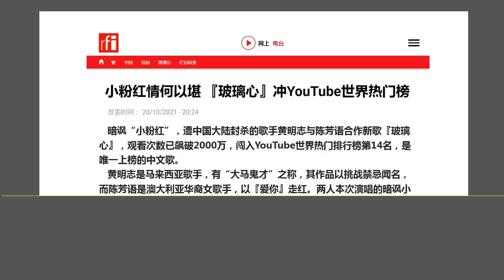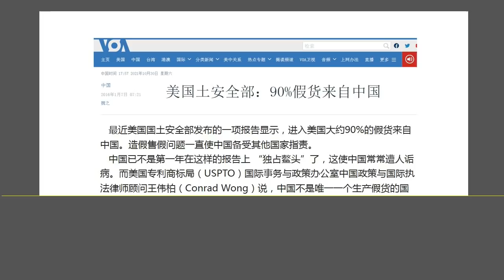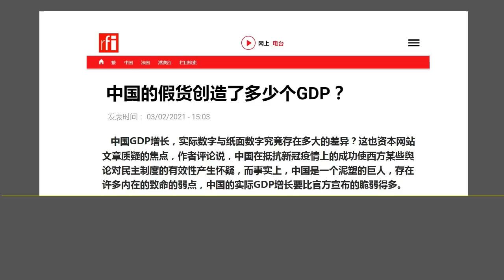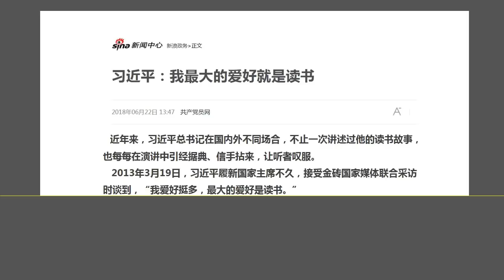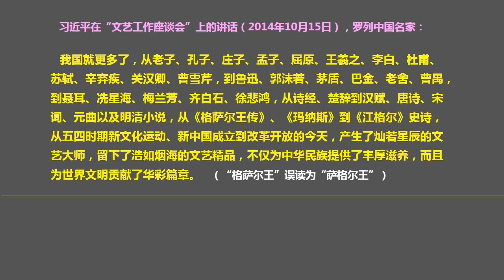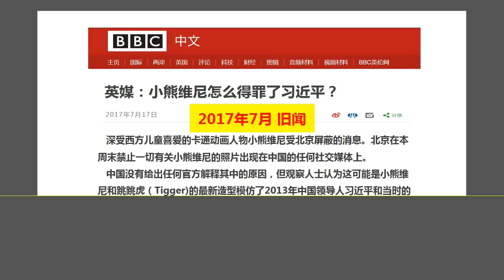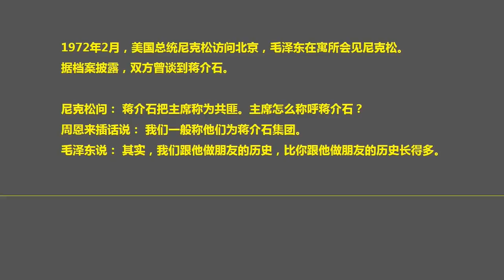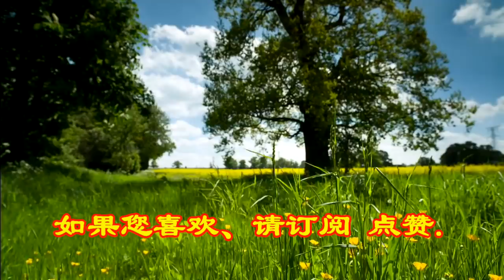无法想象：一位人类伟大领袖，却有一颗非常脆弱的“玻璃心”.（2021.10.30）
森哲深谈（1683）： 无法想象：一位人类伟大领袖，却有一颗非常脆弱的“玻璃心”.